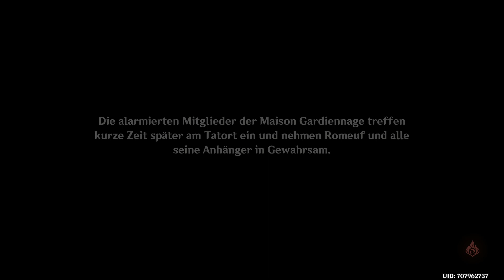Genshin Impact 4.3 Legendenauftrag: Navia (Teil 3) (Die Tränen von gestern, das Licht von morgen)